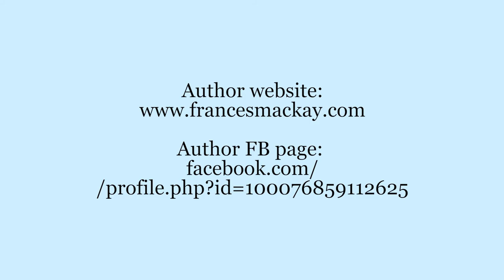NOISY ANIMAL ABC / Book Preview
Noisy Animal ABC by Frances Mackay, Book Preview. Looking for a FUN book to help your child practice their ABCs? Created by a Primary (Elementary) School teacher, every page has brightly coloured, humorous animal illustrations that will grab your child's attention - and give you a giggle too! Best of all is the fun you can have trying to make the sounds of each animal. Can you SNAP like an alligator or RIBBIT like a frog? A book to share with your child over and over again. An entertaining and educational book for 3-5 year-olds and early years classrooms. Book Available from Amazon.